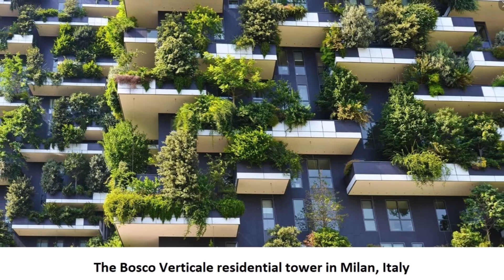Amazing Italy Microsoft Bing Photos – Part 6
REMARKS: Full credits to Microsoft Bing for the Desktop Wallpapers